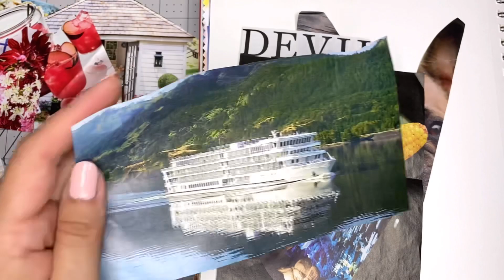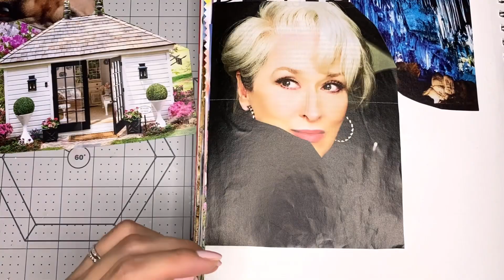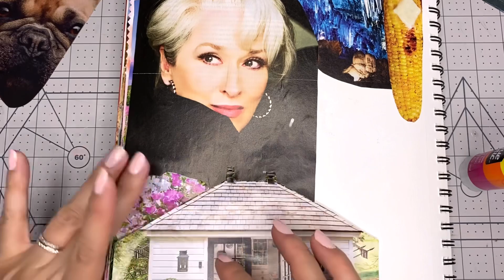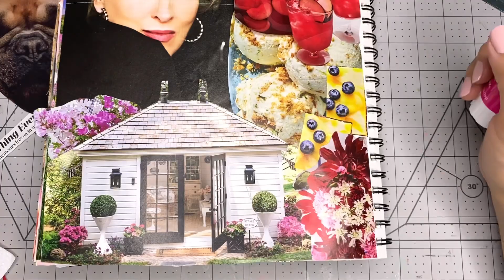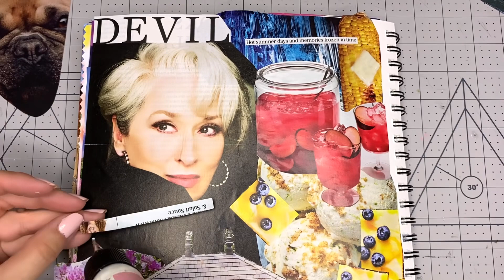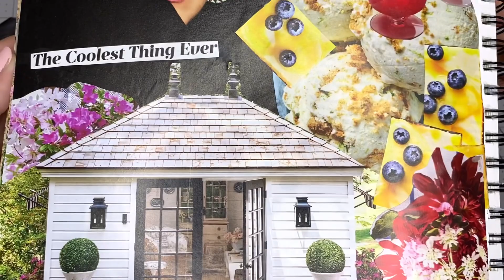with images from LisaDouglas